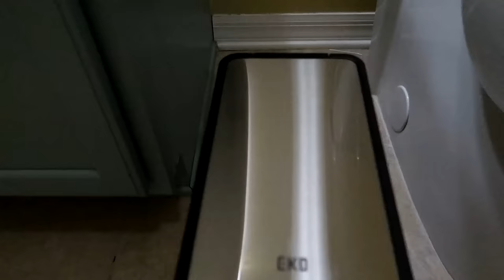Restock my kitchen with me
Here are the trash cans:

EKO Slim Small Bathroom Trash Can with Lid